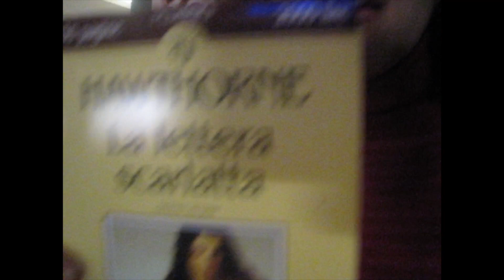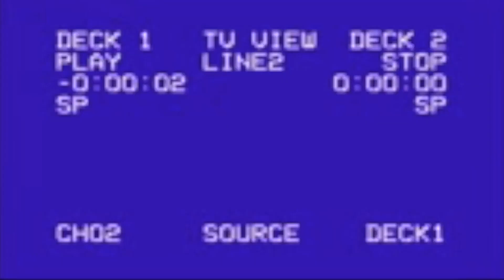december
♡ note:♡ hello! this is the second episode to my monthly supercuts! I hope you enjoy this episode and overall this new series :) happy new year to all of you as well! love you all, and thank you for supporting me.

"Lovers Rock" by TV Girl

➳ ⧼⧼ "Because love, can burn like a cigarette And leave you with nothing". ⧽⧽